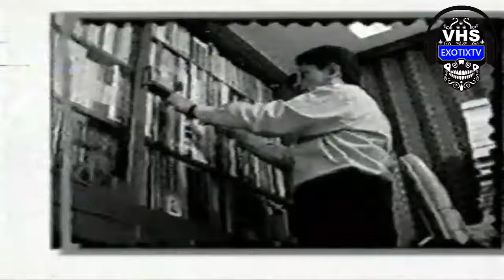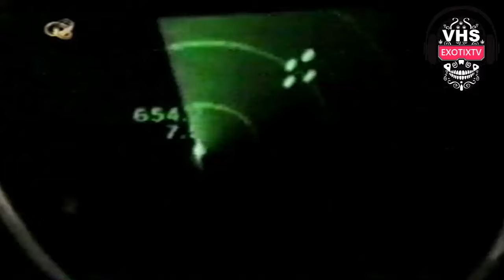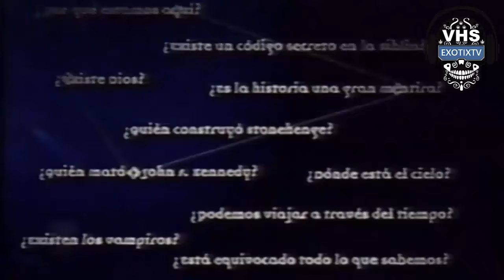Canal INFINITO Ovni - GET Guia Extraterrestre 4 - exotixtv